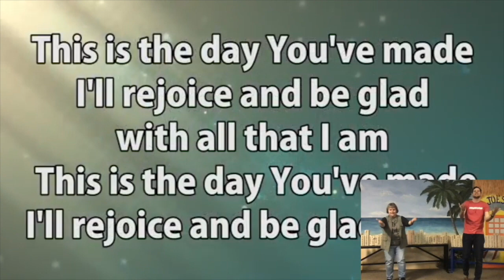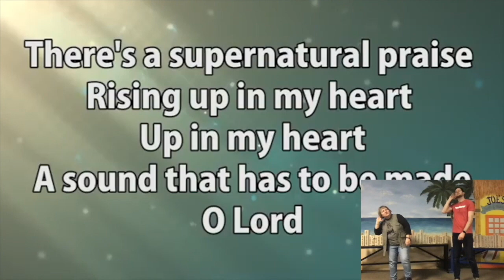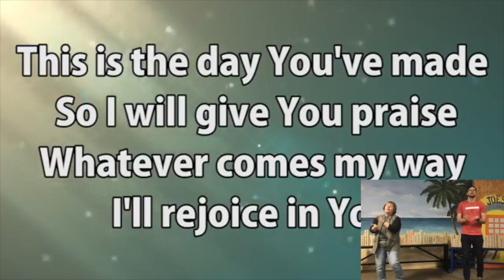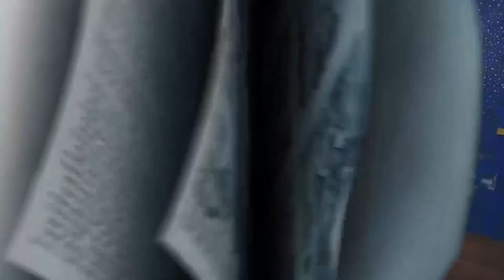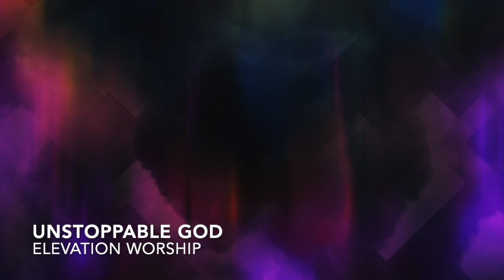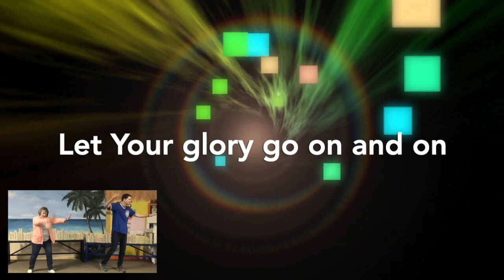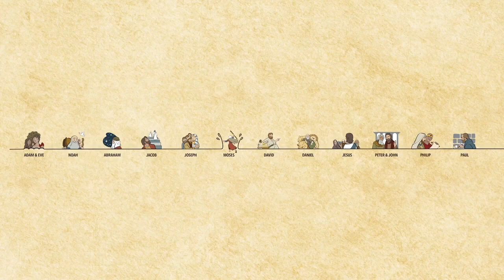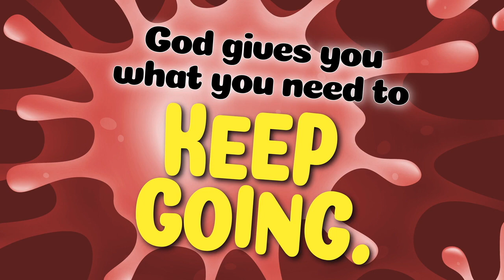UC Kids 5/10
Join Camille and Bobby with the Orange video talking about God gives us what we need to keep going.
Intro, This is the Day, Orange, Unstoppable God, Outro